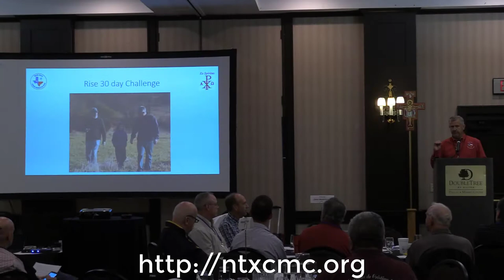CBFC 2018 Fall Ex-Spiritus Conference Rick Self Praises Chris Stefanick Rise 30-day Challenge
Dear Brothers,

Thank you for attending our 2018 Fall Ex-Spiritus Conference featuring speaker and evangelist Tim Francis. His goals are:

1. Increase belief that the Consecrated Bread and Wine are truly the Body, Blood, Soul and Divinity of Jesus Christ, thereby bringing dignity and reverence back to the altar.
2. Increase participation at Mass and devotion to the Eucharist during and outside of the Mass.
3. Increase Eucharistic Adoration; strive for Perpetual Adoration.
4. Increase Confession lines.
5. Increase the Consecration to the Sacred Heart of Jesus and the Immaculate Heart of Mary by Individuals and Families.
6. Transform the way your children, grandchildren, loved ones and future generations experience the Catholic faith and help turn our culture from a vice-driven culture back to a virtue-driven culture.

God wants you to share your faith with the individuals in your family, church, workplace, and community. There is no more important mission on earth than leading people to a saving faith in Jesus Christ.

What does Ex-Spiritus mean?
It means filled with the Holy Spirit. Jesus breathed the Holy Spirit into His disciples at Pentecost. This spiritual power renewed their faith, focused their purpose and inspired their boldness in proclaiming the message of eternal salvation through the sacrifice of Jesus Christ.

They were sent out to the corners of the world to proclaim the Gospel of Jesus Christ, share their faith, and demonstrate the power of God. Their goal was to transform the world for the better in the name of Jesus Christ.

There are five aspects of the Ex-Spiritus renewal.
First, we gather together for a meal. You experience true Christian Community when you share a meal with new brothers in the Lord. You learn about their desires, struggles and needs.

Second, we praise and worship the Trinity. This helps you experience more of the indwelling of the Holy Spirit. It opens your heart, so you can listen, hear and understand what God is saying to you.

Third, we have amazing, inspirational speakers who share their life stories. Their testimony about the power of God’s love, mercy and forgiveness is very powerful. You will know and understand that you are not alone in your struggles. You can overcome them with Jesus at your side. Your faith will be renewed and strengthened so you can be a strong disciple of Christ in your family and community.

Fourth, you will have the opportunity to participate in Eucharistic Adoration, where you privately listen to God’s instructions for your life.

Fifth, this gathering will conclude with your opportunity to go to the Sacrament of Reconciliation. There will also be spirit-filled, prayer warrior teams ready to pray with you. Their fervent prayers will help you become stronger in your faith and love God more.

Transform your life through the power of the Holy Spirit!

So why do you want to participate?
You want to be a better husband, father and friend to those who are important in your life. You realize that you must help us, the disciples of Jesus Christ, change the dangerous course of our culture, to insure a better future for our kids, grandkids and future generations.

You can’t wait any longer for someone else to do this. Only God can change your heart, so you can be a part of the solution rather than the problem. You must change yourself through the power of the Holy Spirit.

Your spiritual transformation will inspire others in your life to desire the power of love that emanates from your heart. When they witness with their own eyes, ears and hearts the new you, a true disciple of Jesus Christ, they will want to change also.

This is the first order of business. You want to be the spiritual leader of your family. You must live your faith in real time to influence the faith of your spouse and your children.

Saint Paul, in Romans 12:2 says, “Do not conform yourself to this age, but be transformed by the renewal of your mind, that you may discern what is the will of God, what is good and pleasing and perfect.”

The Beatitudes teach you how to live for God. Through the indwelling of the Holy Spirit, you experience the true meaning of Ex-Spiritus.

We challenge to you to join us in the battle against the evils of this age. Renew your faith. Open heart to the Holy Spirit. Allow God to speak to you through your brothers in the Lord.

Rick Self, Catholic Brothers for Christ non-profit President
Bob Duane, 2018 Conference Lead
Tim Francis, 2018 Ex-Spiritus Speaker and Evangelist